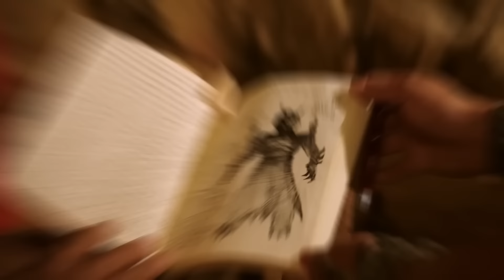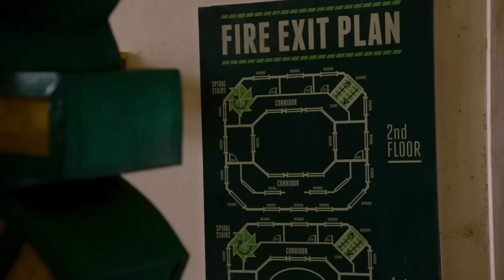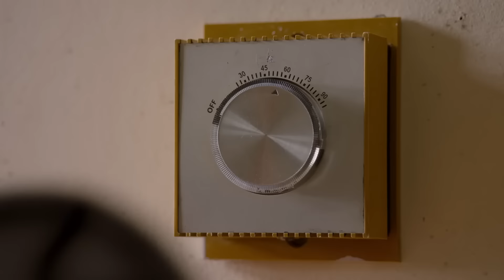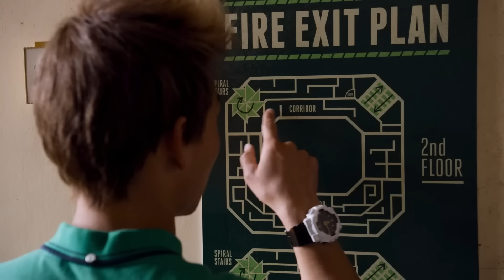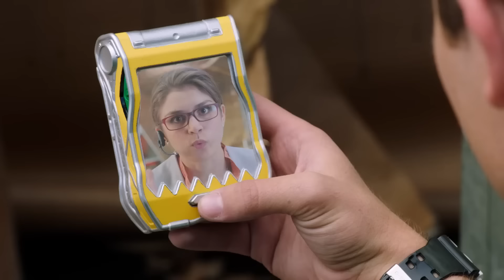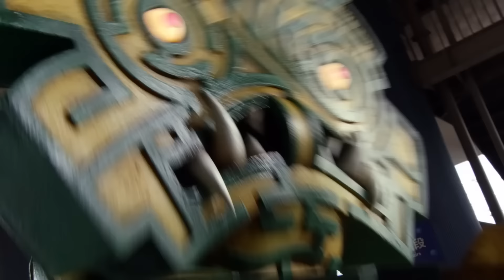Power Rangers Dino Charge | 09 | Episodio Completo | Power Rangers Para Niños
La tierra ha estado en paz durante varios años. Los científicos crearon tecnología para aprovechar la energía del centro de operaciones… pero ha sido violada por Evox, un diabólico virus de computadora.

 Una sola fuerza podrá detenerlo junto con su ejército: los Power Rangers. Mezclando energía “Morph equis” con ADN de animales, crean nuevos y PODEROSOS morphers, armamento AVANZADO, INCREÍBLES robots beasts como aliados, zords DINÁMICOS y PODEROSOS megazords. ¡Que empiece la batalla cibernética! ¡Es hora de morfosis!